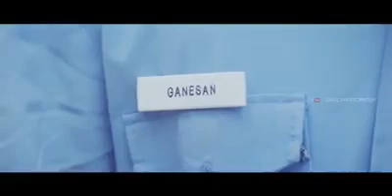Gattiupalapally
Bus lo candactar. Moment. Social work